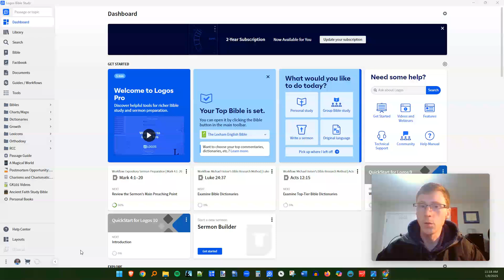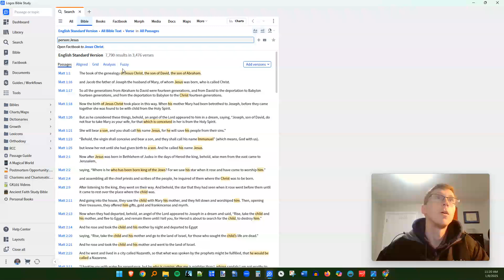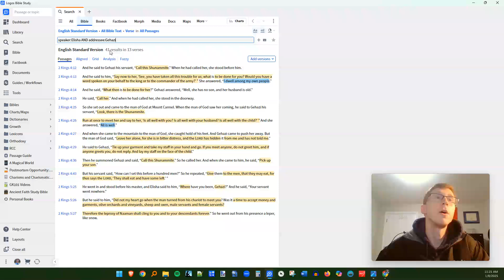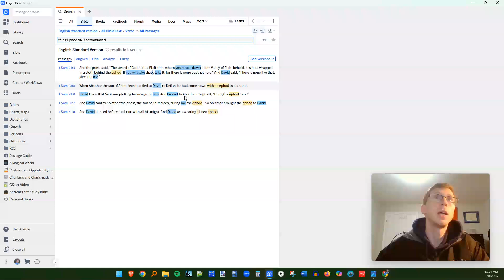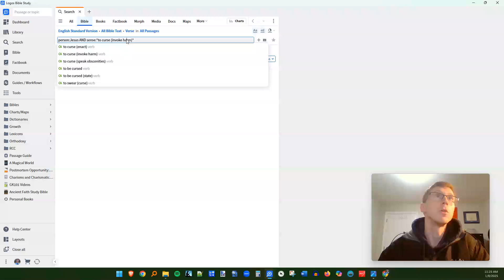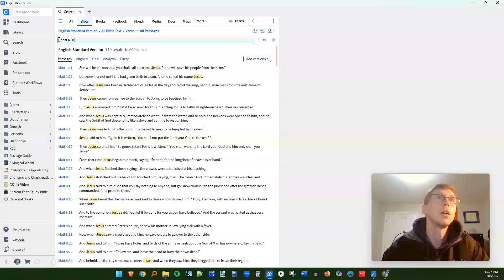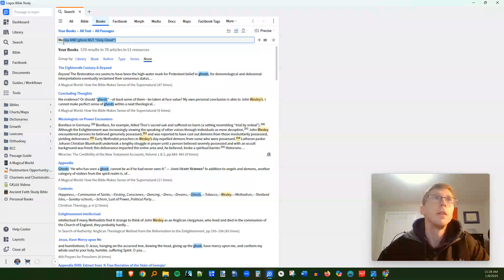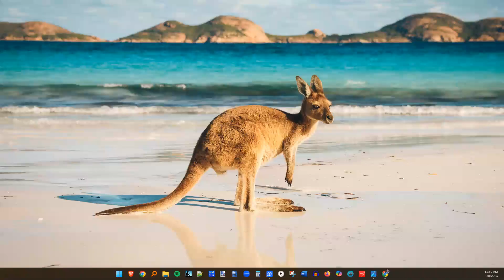Basic Search Operators in Logos Bible Software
This is an easy introduction (with examples) of how to use the powerful Search Operators in Logos Bible Software

Chapters:

0:00 Intro
0:36 "AND" Operator
1:15 "person" Operator
2:15 "addressee" Operator
2:35 "speaker" Operator
3:35 "OR" & parentheses Operators
4:15 "thing" Operator
5:55 "sense" Operator
6:50 "BEFORE" Operator
7:55 "NOT" Operator
8:50 Quotation Marks Operator
9:30 "NOT" + Parentheses
10:10 Combining Operators